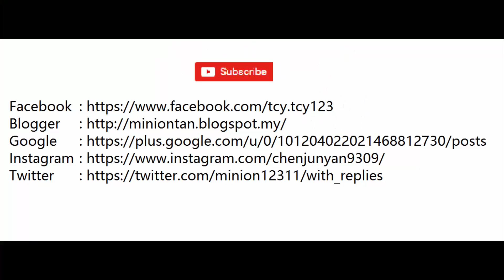韩国辣面挑战 #5 - 跟朋友Brian Channel（两倍辣）